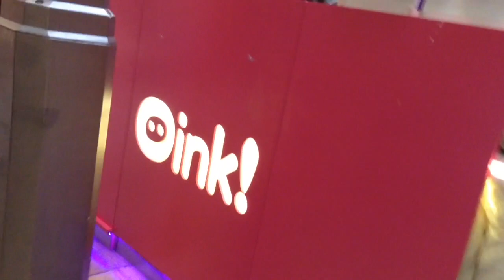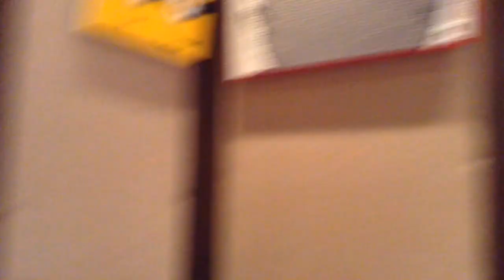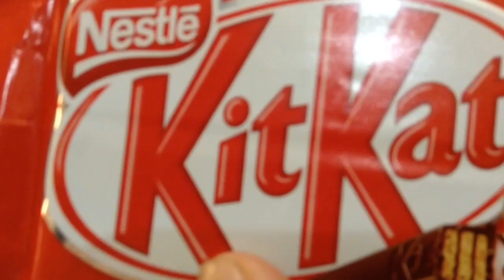CandeBlog- NO ENCONTRE MI FUNDA 😔 28/08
Espero que les haya gustadoooo💕
Vine: Cande youtube

Grabo con un ipod  5